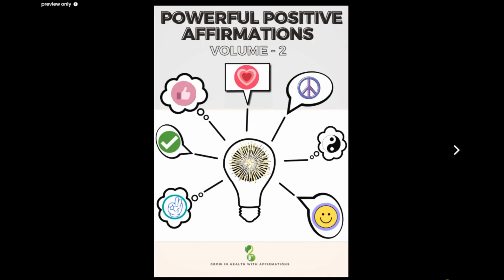POWERFUL POSITIVE AFFIRMATIONS - VOLUME 2 - PREVIEW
POWERFUL POSITIVE AFFIRMATIONS - VOLUME 2 - EBOOK

Powerful Positive Affirmations - Volume 2 is a valuable resource for anyone seeking to improve their mindset and create positive change in their lives. With 10 powerful affirmation scripts designed to inspire creativity, guidance, and inspiration, this book provides a unique and effective tool for promoting self-love, confidence, and inner peace. Each script is carefully crafted to address a specific area of life, allowing readers to focus their energies and intentions towards positive outcomes. Whether you are seeking to improve your personal relationships, enhance your career prospects, or cultivate greater spiritual awareness, this book is a valuable resource for anyone seeking to create a more fulfilling and rewarding life. With practical and actionable advice, this book is a must-read for anyone seeking to unlock their full potential and live to its fullest.